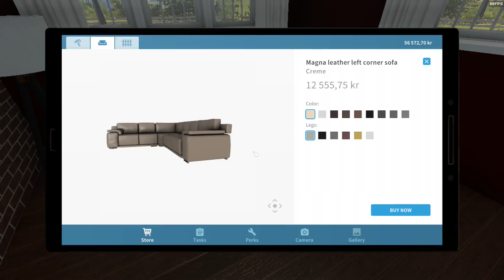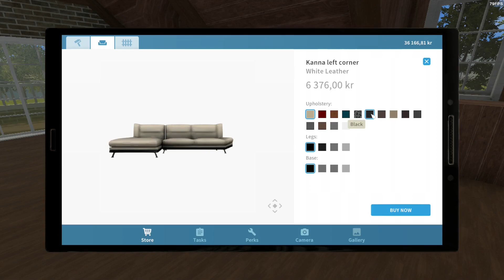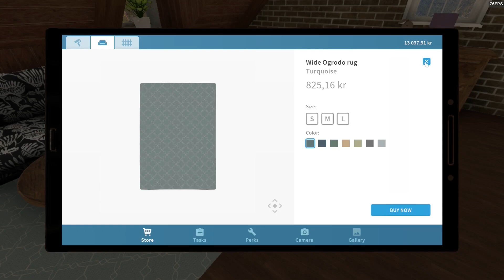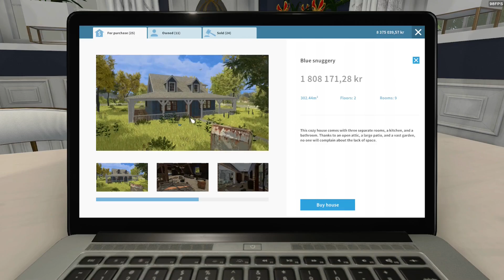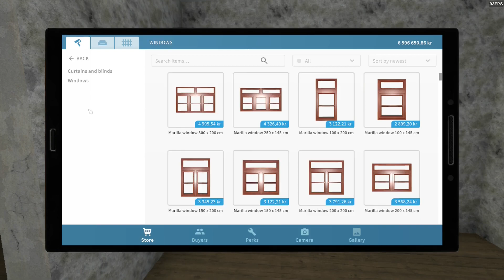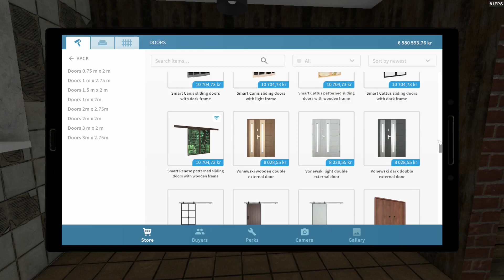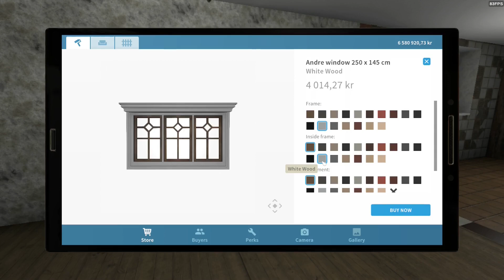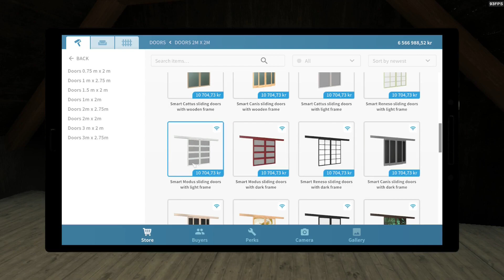House Flipper - 89 Pet DLC Stowaway Tennant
I decided to skip ahead in my editing backlog. I have 69 unedited videos...